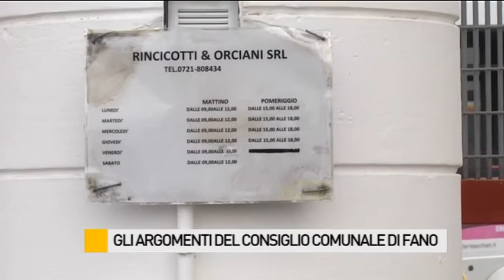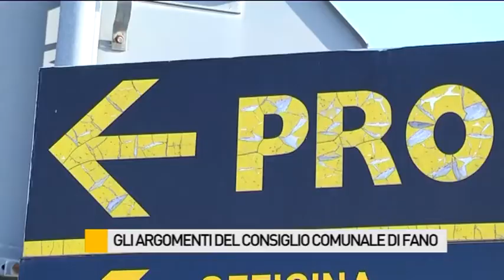Gli argomenti dell'ultimo Consiglio Comunale